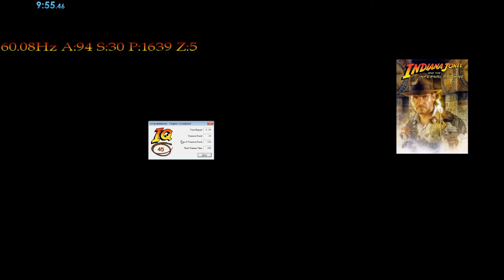Indiana Jones and the Infernal Machine - Canyonlands (All Treasures) - 9:55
Welp, it's a 10 second improvement already after attempting this level without "warming up" and such... So yeah. Closer to trying to beat @the_kovic.

(Damn some mistakes like the wrong jump after picking up the gold idol & the first block pull. And I need to doubt the game less... Since that cost me also some seconds. If I fix that, this run might have been WR.)